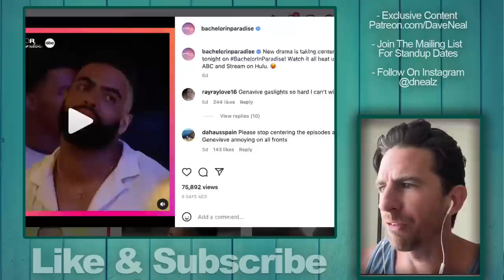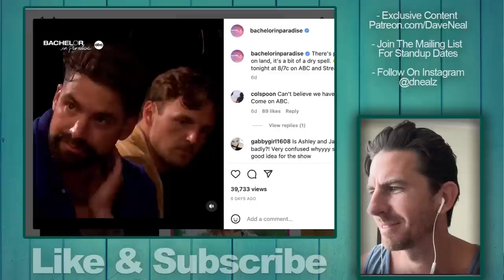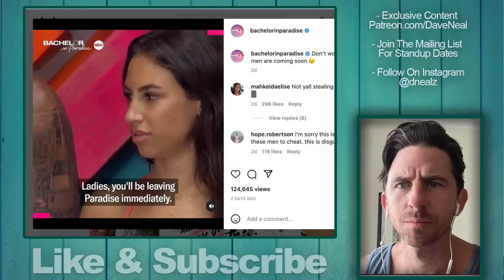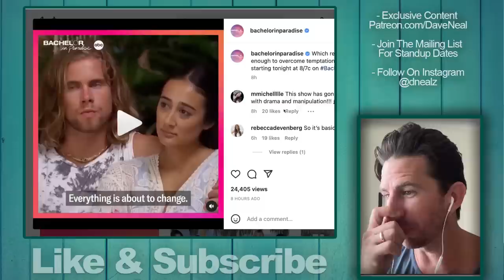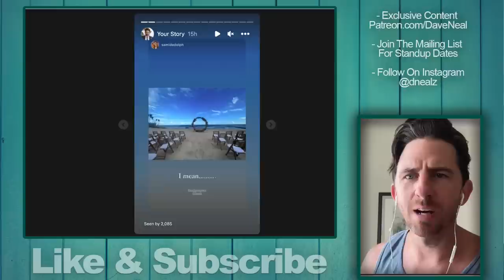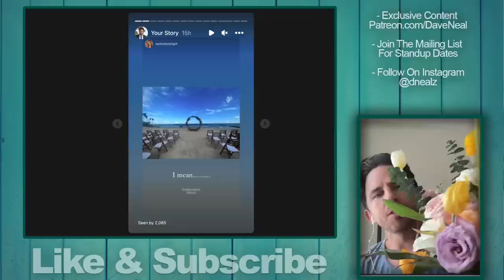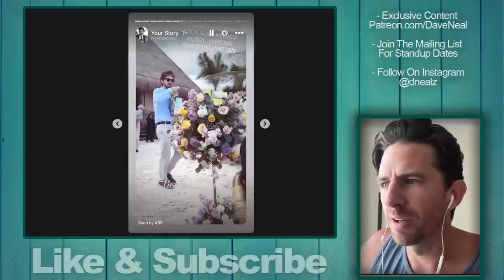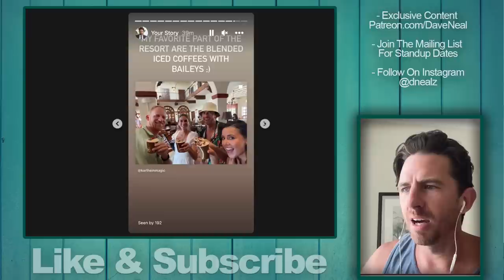Bachelor In Paradise Preview - Introducing 'SPLIT WEEK' & Plenty Of A Bachelor Alumni Return!